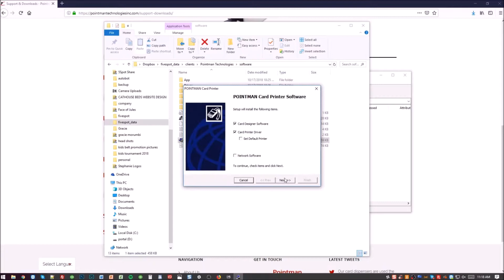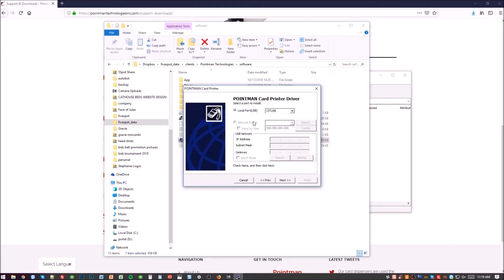Getting Started with NUVIA - Pointman Technologies Inc.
Getting started with your Pointman Nuvia is simple. Push the Power button on the left hand side of the printer to turn it on. Once the printer initializes for the first time, you will see a message indicating that the printer is ready.
Meanwhile, visit pointmantechnologies.com and click on the ‘Support’ tab. Once inside the support page, click on the ‘Pointman NUVIA Latest Drivers link to begin downloading the necessary software. Open the zip file and extract the contents. Double-click on the Install.exe file to begin the installation process for your Pointman NUVIA. Follow the on-screen prompts to configure your installation. Be sure to read the End User License Agreement and ‘Agree’ to the terms before proceeding. Verify that your printer will be accessed through your USB device, or over the network. Click Next and the installation process will begin. You have now installed the necessary drivers and software for your Pointman NUVIA card printer.